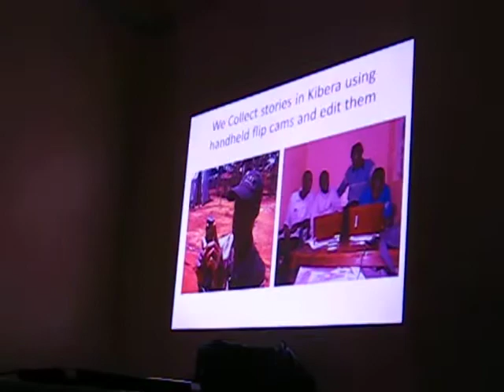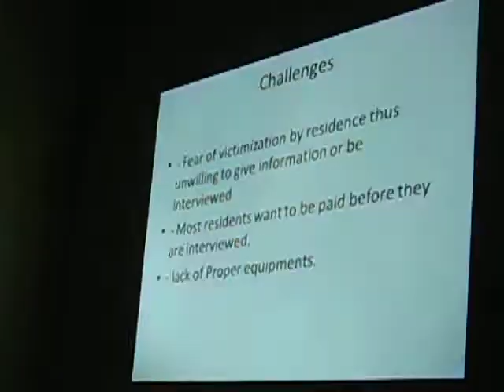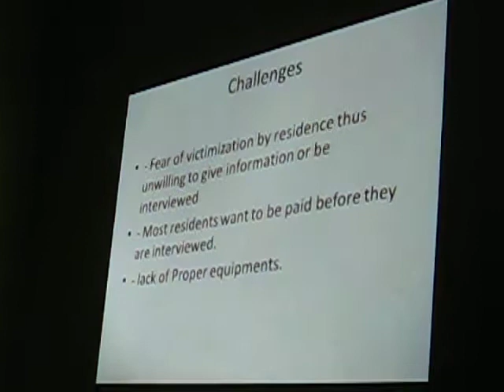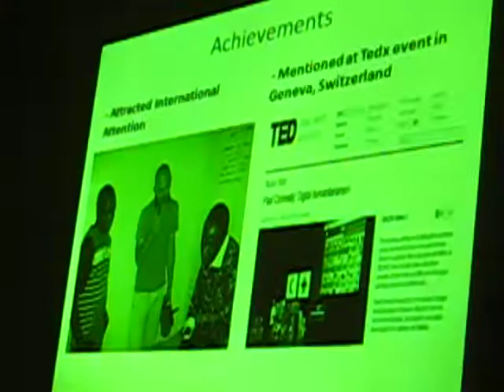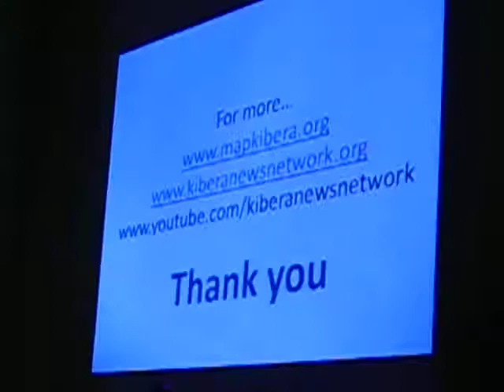En Map Kibera, 5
Joshua Ogure explicando Map Kibera, Kibera News Network y KNN Channel. Kibera, Nairobi, Kenia, 1 de julio del 2012, 2.50pm